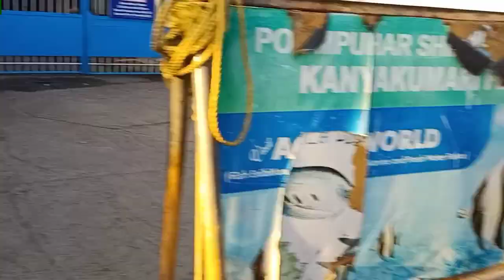kanyakumari tourist places //कन्याकुमारी vlogs //कन्याकुमारी turist प्लेस //कन्याकुमारी view point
Gkr vlogs
Banjara Boy Ghanshyam
Banjara Boy ghanshyamofficialvlogs @ghnshyamofficialvlog one day stay in kanyakumari //कन्याकुमारी vlogs //कन्याकुमारी turist प्लेस //कन्याकुमारी vlogs